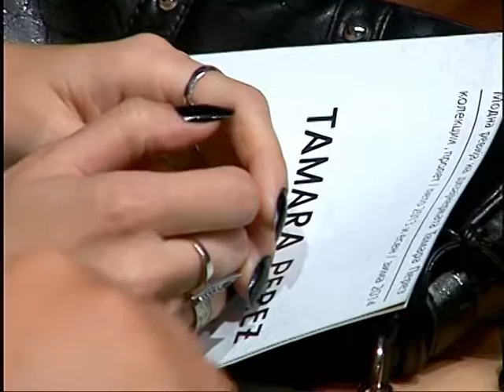ТВ ТЕРА- Македонски мотиви на модна колекција